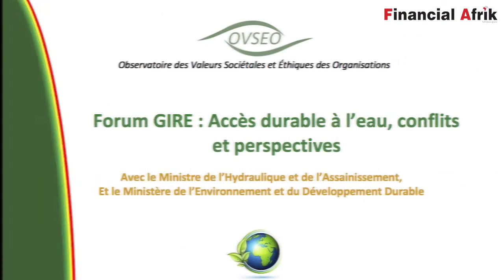FORUM GIRE : ACCÈS DURABLE À L’EAU, CONFLITS ET PERSPECTIVES